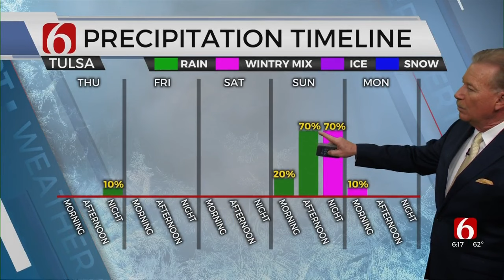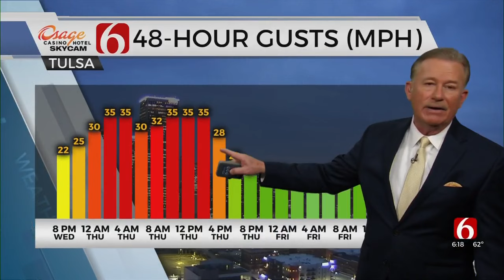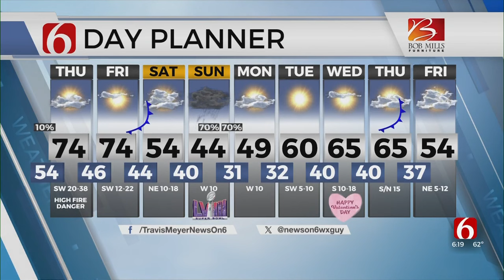Travis Meyer's Wednesday Evening Forecast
Meteorologist Travis Meyer with the Wednesday evening forecast from the Bob Mills Weather Center.